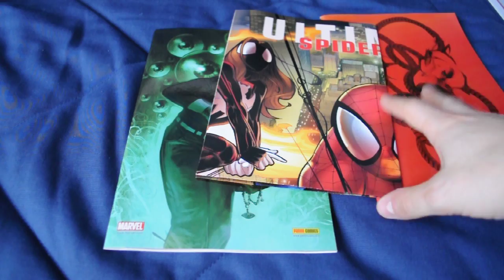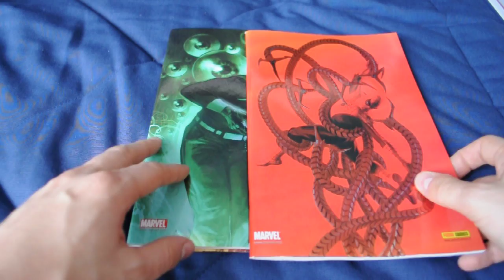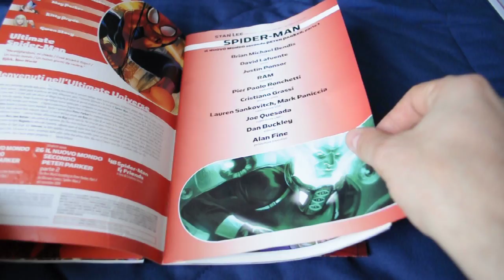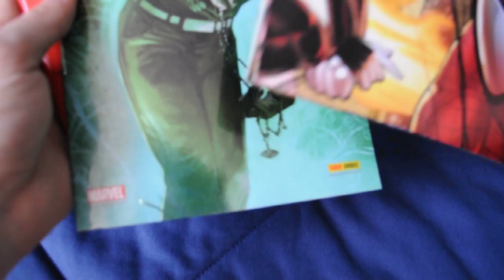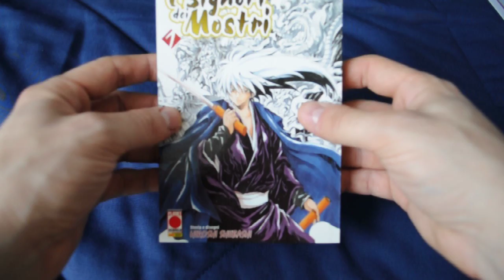[HD]Videoacquisti Aprile 4 (1/3)